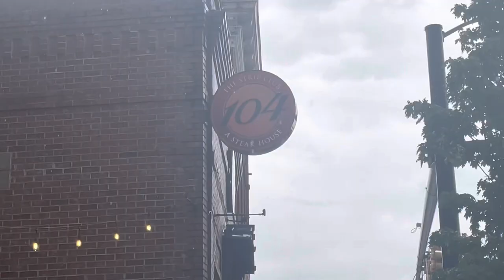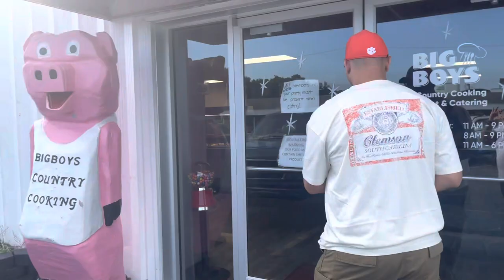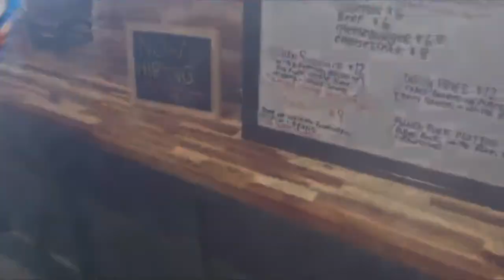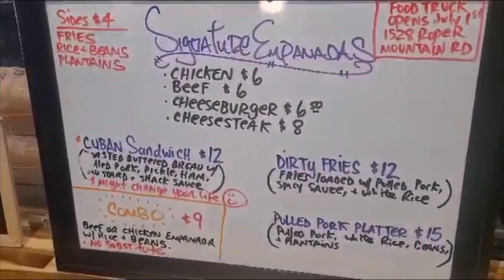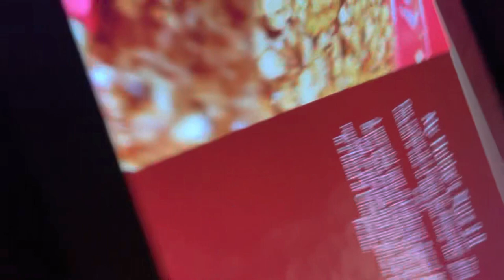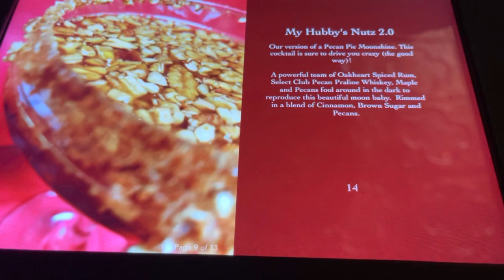16th Wedding Anniversary Staycation, Better than Sex, Happy Father’s Day!!!